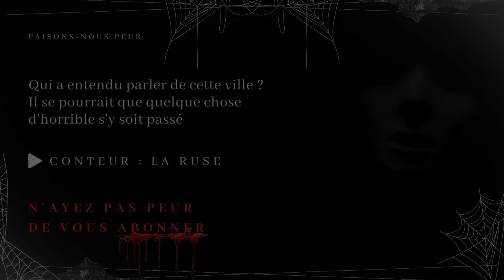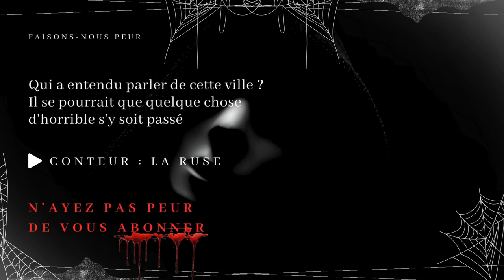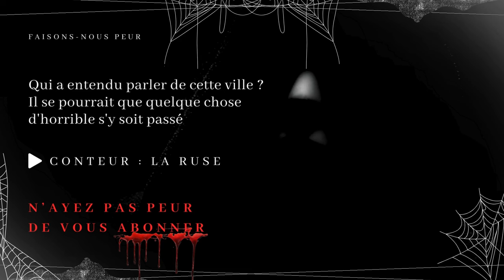Creepypasta FR - Qui a entendu parler de cette ville ? Quelque chose d'horrible s'y serait passé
😱 Faisons-nous peur 😨

Titre long :
"Qui a entendu parler de cette ville ? Il se pourrait que quelque chose d'horrible s'y soit passé"